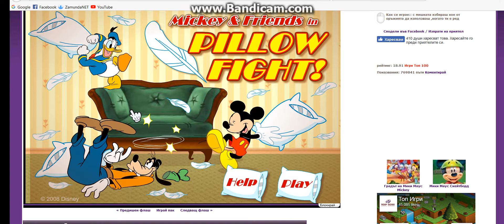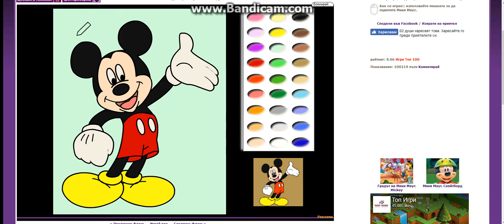Мики Маус и Съси vs Yondress- Кой прави по-хубави видеа?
аз бях Мики Маус а тук с мен беше Съси ако ви е  харесал този клип и искате още такива клипове в които взимам компютъра на Yondress не забравяйте да харесате видеото и да коментирате! :) МИСКА МУСКА МИКИИИ МАУС- ДО СКОРО